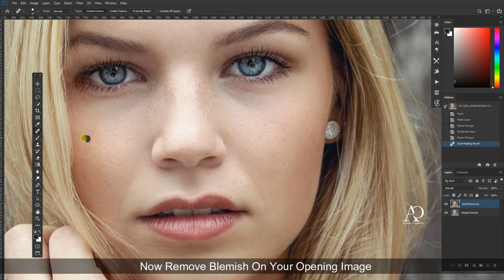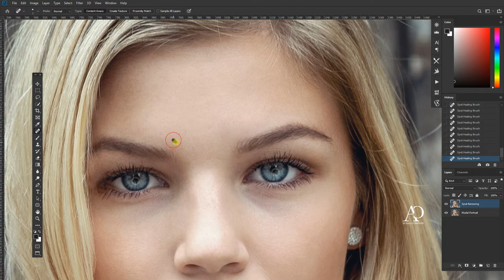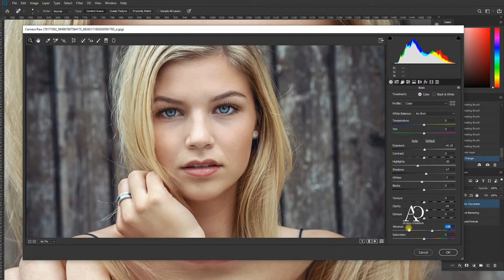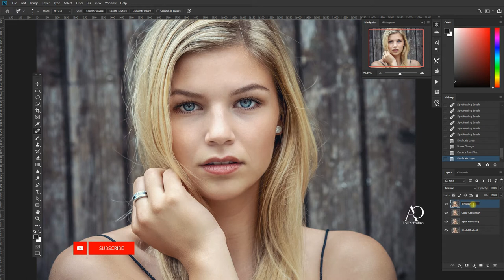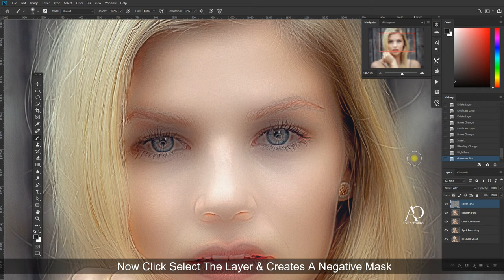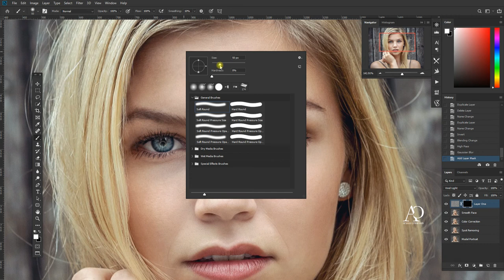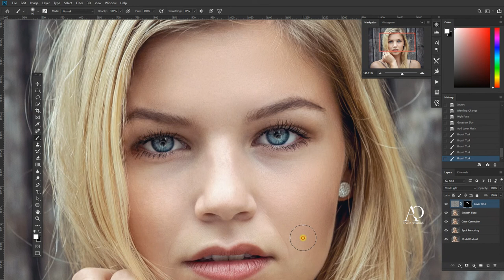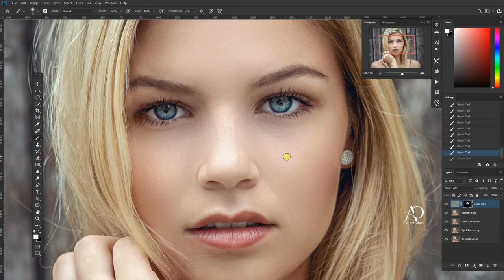Photoshop Tutorial : Easy Way Remove Blemishes। High-End Skin Softening in Adobe Photoshop CC 2020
Very easy way to remove blemishes from face photoshop! Easy Method to Remove Blemishes Photoshop! How to change eye color in photoshop! How to change hair color in photoshop! How to change skin tone in photoshop! How to change lip glossy & Lip color change in photoshop! 2019 tutorial! Remove Blemishes in Photoshop cc tutorial for beginners! 2019 | Easy way! Easy Way to Change Skin Tone, Hair Color in Photoshop CC Version!

In this video, Today I am explaining How to Remove Blemishes From Face in Adobe Photoshop CC Any Version. How to use Spot Healing Brush Tool & How to Use Brush Tool For Skin Softening in Adobe Photoshop cc version. How to Color Correction Any Images With Adobe Camera Raw Filter! How to install camera raw filter adobe photoshop cc version.

This tutorial i explaining how to remove blemishes photoshop cc! photoshop retouching actions! remove blemishes photoshop! Very Easy Method Okay Guys!

►  Adobe Photoshop CC 2019 Version.  ►   Adobe Photoshop CC 2020 Version.

Software's Used : Adobe Photoshop CC 2019 Version.

Name. Shaik Md. Musleh Uddin, Pro . Graphic Designer & Pro. Photographer.

I Hope You Enjoyed This Video! If You Enjoyed This Video!